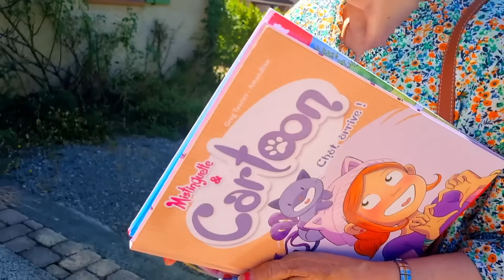ep 657 ได้ของมาจากเมืองไทยมาทำเมนูอร่อยๆให้ปู่ย่าทานค่ะ อาหารมื้อแรกหลังกลับจากเมืองไทย